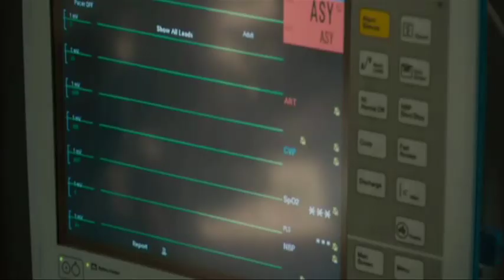Superman in Hospital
Extract from the movie: Superman Returns